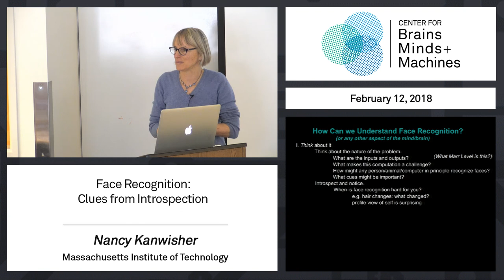2.3 - Face Recognition: Clues from Introspection